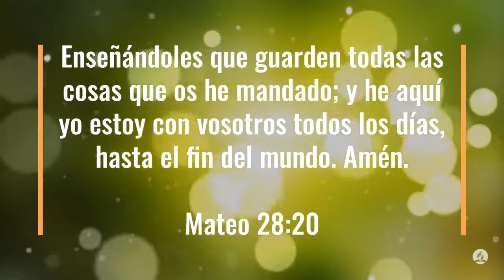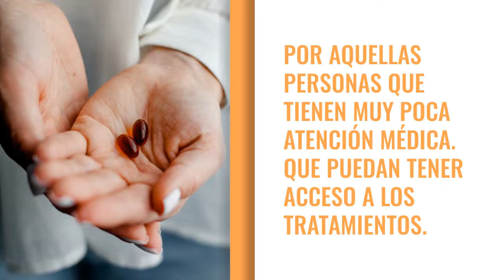100 Días de Oración Día 48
100 Días de Oración Día 48

Juan 16:7 Reina-Valera 1960 (RVR1960)
7 Pero yo os digo la verdad: Os conviene que yo me vaya; porque si no me fuera, el Consolador no vendría a vosotros; mas si me fuere, os lo enviaré.